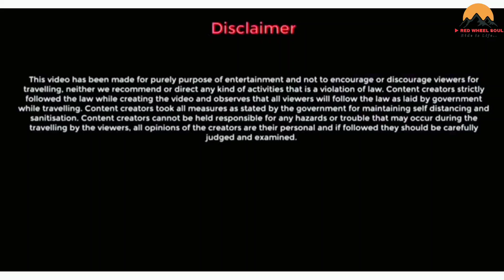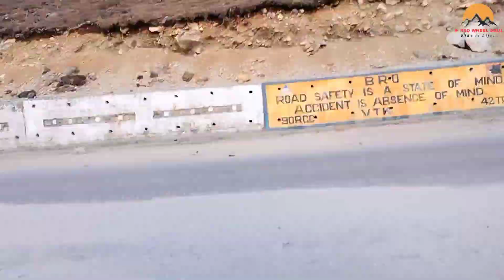Arunachal Bike Trip ~Twang To Sela Pass Ride Arunachal Bike Vlog ~Arunachal Bike Ride.Sela pass.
This is bike trip video in Arunachal Pradesh. Tawang to sela pass road trip in Novembar 2023.

This video has been made for purely purpose of entertainment and not to encourage or discourage viewers for travelling, neither we recommend or direct any kind of activities that is a violation of law. Content creators strictly followed the law while creating the video and observes that all viewers will follow the law as laid by government while travelling. Content creators took all measures as stated by the government for maintaining self distancing and sanitisation. Content creators cannot be held responsible for any hazards or trouble that may occur during the travelling by the viewers, all opinions of the creators are their personal and if followed they should be carefully judged and examined.

U

My Orthers Videos :-